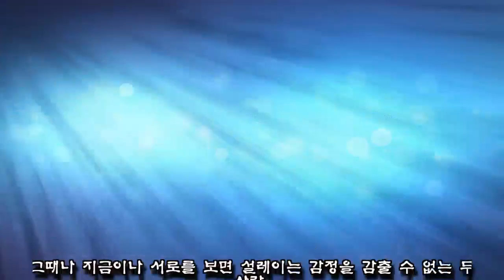풋풋한 고딩 연애 그린 웹드라마 열일곱 시즌2 드디어 내일(27일) 첫방송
학창시절 풋풋하고 순수했던 고딩시절 연애담을 그린 웹드라마 ‘열일곱’ 시즌2가 드디어 베일을 벗는다.